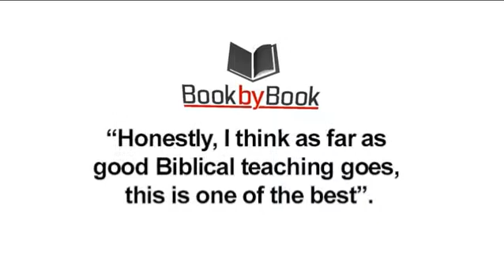About Book by Book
Book by Book is a unique and affordable DVD-based Bible study resource that is rich in content and variety and takes you through whole books at a time, revealing Jesus' presence throughout. It's so accessible with six to ten 15 minute programmes on DVD, complete with a fantastic Study Guide - ideal for group or individual or whole church study.